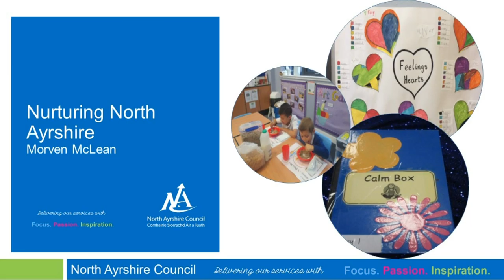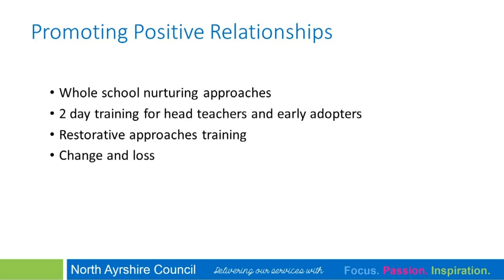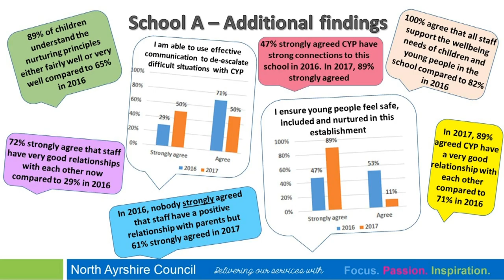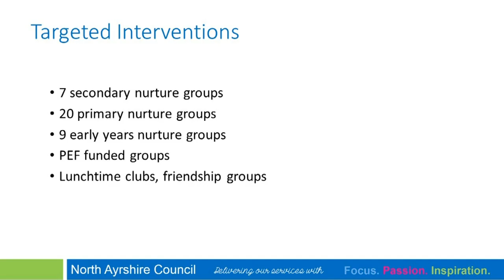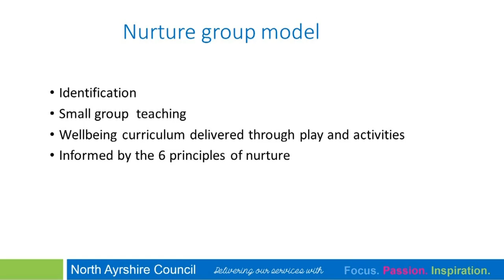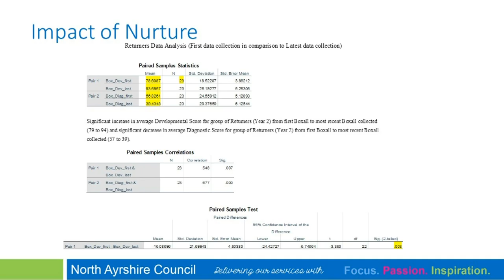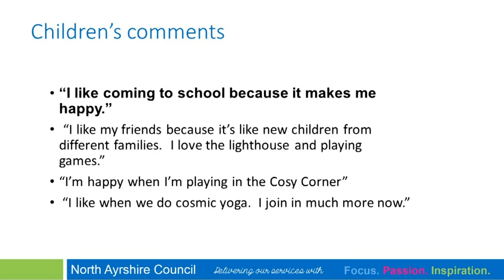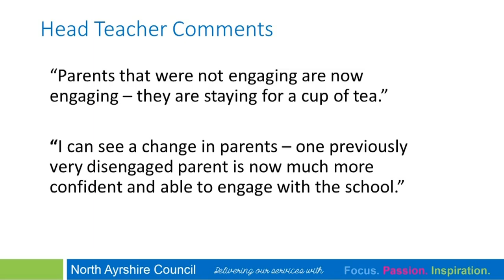Polmont Nurturing North Ayrshire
Morven McLean Nurturing North Ayrshire
Promoting Positive Relationships
Unlocking Potential and Transforming Lives Through Learning
Education Scotland, Scottish Prison Service